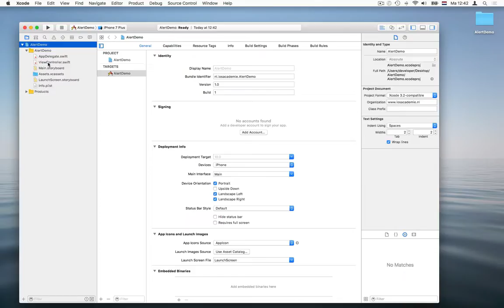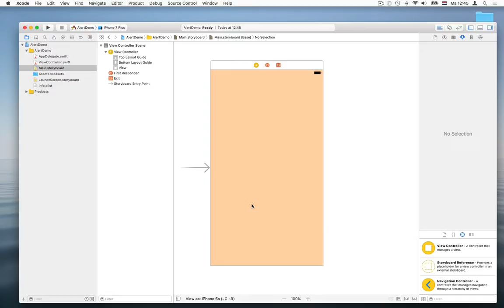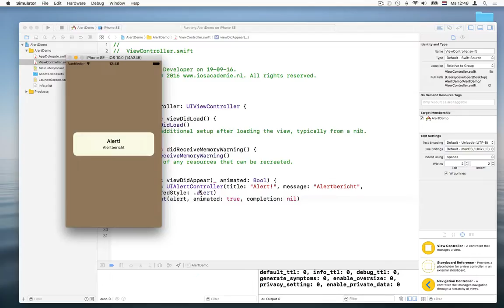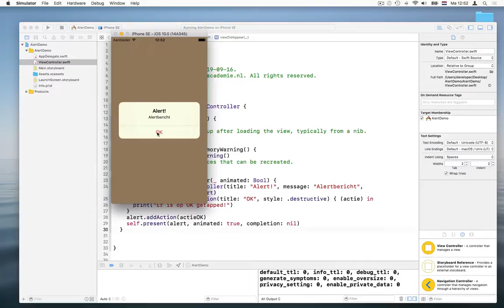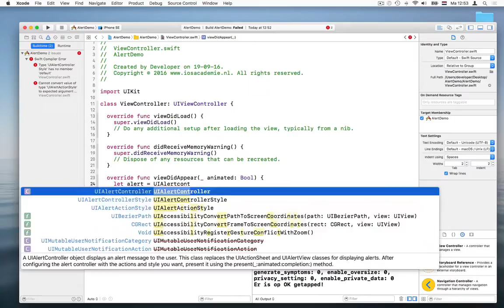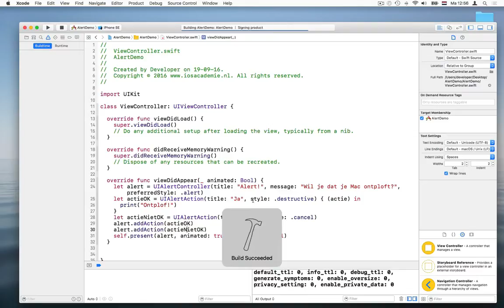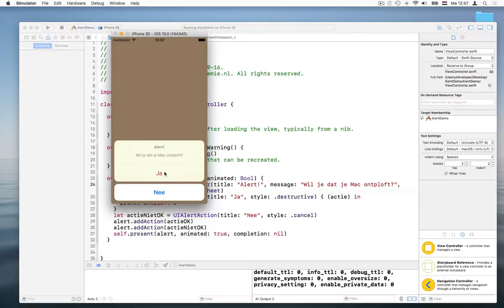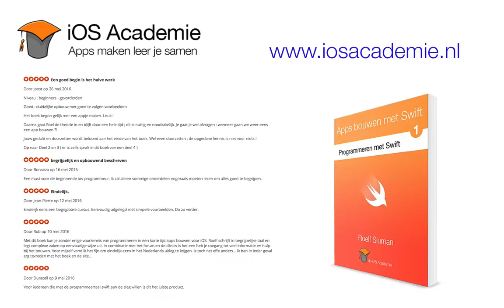Hoe maak je een Alert of Action Sheet voor iOS in Swift?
In deze video zie je hoe je, met een paar regels Swift-code, alerts en action sheets kunt gebruiken in je eigen iPhone- en iPad-apps.